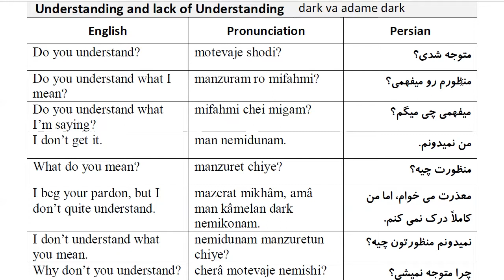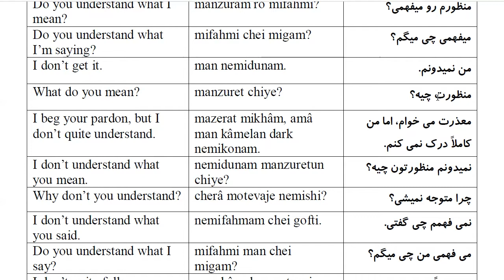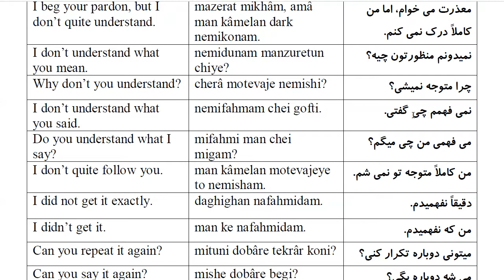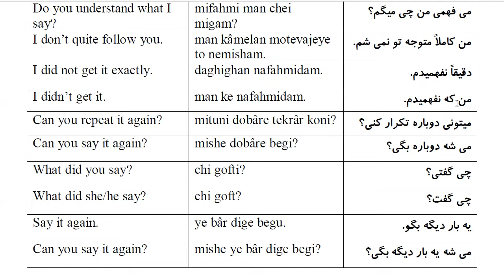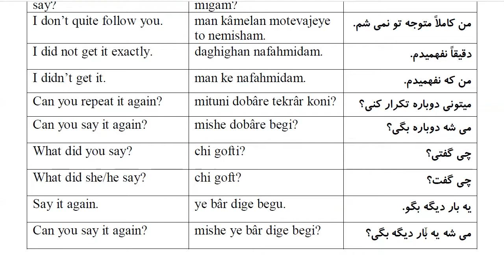1000 Most Common Farsi Phrases: Part 12- Understanding and lack of Understanding